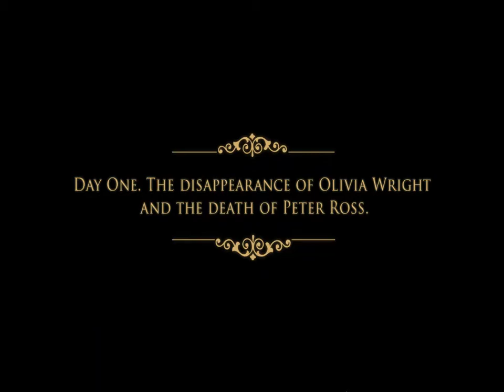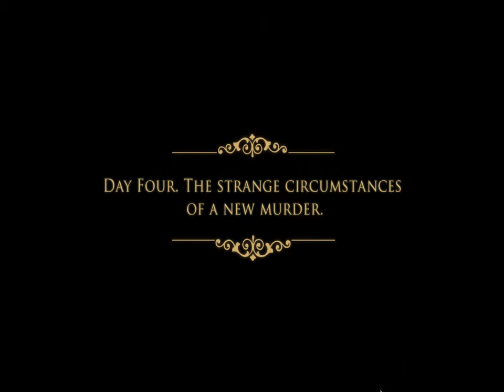Brink Of Consciousness 2: Lonely Hearts Murders [SE] Playthrough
Blurb: 'How far will you go to save your only daughter's life? Is there a limit? Help Owen Wright rescue his daughter from the clutches of the Lonely Hearts Killer, the mysterious figure who kidnaps and murders people who have suffered a love gone wrong. Unravel the intrigue, put a stop to the whirlwind of crime that has paralyzed this late 19th century British city. Olivia must live! The killer must be brought to justice! Only you can do it!'

Jayden, what the hell man!!!

If you'd like to play this game or one like it you can find it both where you can pay a monthly fee to play any of their possibly hundreds of games available on their site...the only catch is you have to play it through their website which means an always on internet connection and if you cancel your membership you can't play it anymore outside the demo 1 hour.